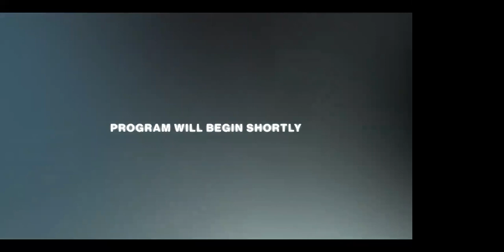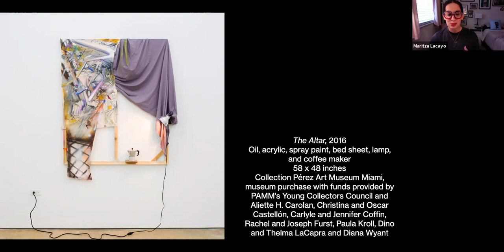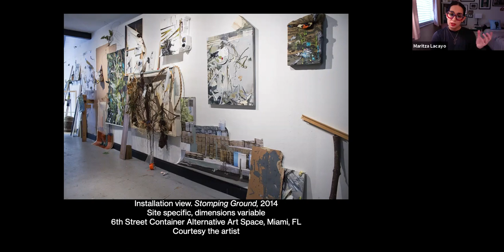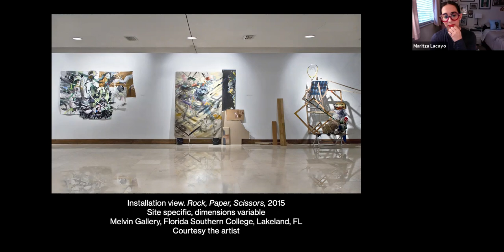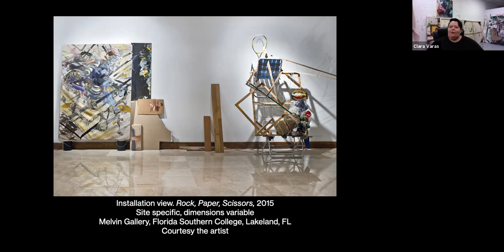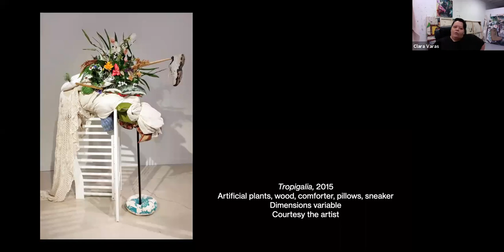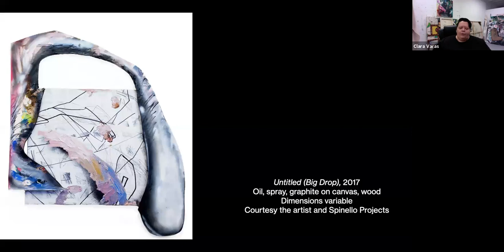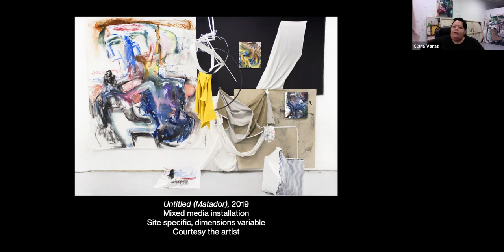Live Studio Visits at PAMM: Clara Varas with Maritza Lacayo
Join us for Pérez Art Museum Miami's (PAMM) Live Studio Visits, a series that highlights local artists through virtual visits with PAMM curators. Get a first-hand look at the artists' work and practice through this intimate lens.
This month, artist Clara Varas will join in conversation with PAMM Curatorial Assistant and Publications Coordinator Maritza Lacayo to discuss how she blurs the lines between painting, drawing, and installation within her work. Through a variety of mediums, including discarded and sourced domestic objects, she explores identity, displacement, and the notion of home as a transient environment.